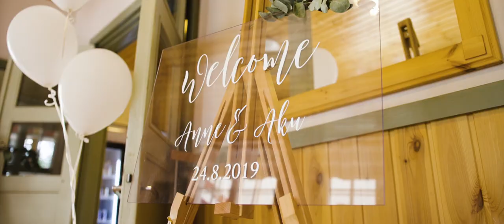Häävideo | Anne & Aku 24.8.2019 | Ruovesi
Vihkikirkkona Ruoveden kirkko ja juhlatilana Kylätalo Tapiola